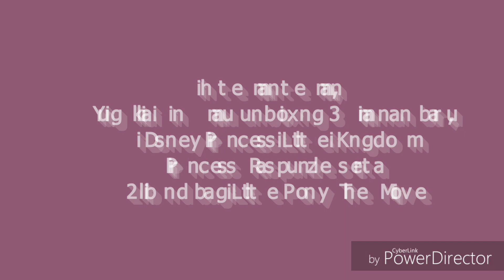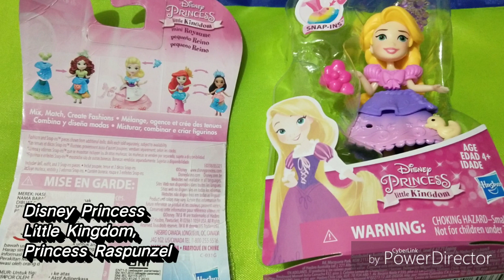Mainan anak Disney Princess little kingdom dan My Little Pony blind bag | Unboxing bersama yugi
Hi teman teman, kali ini yugi mau unboxing tiga mainan baru, disney princess little kingdom "Princess Raspunzel", serta dua blind bag Little Pony The Movie.

Ketiga mainan ini bisa kalian dapatkan di toko mainan kesayangan ya, kalau yugi langganannya di Kids Station